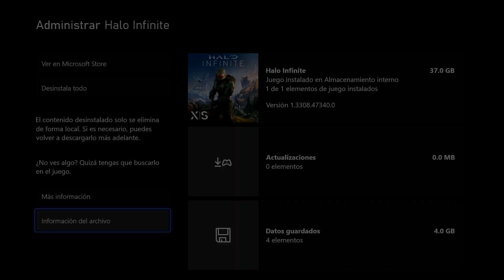Que tan MALO es el MODO CALIDAD de HALO INFINITE en XBOX SERIES S?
Un breve vistazo al MODO CALIDAD de HALO INFINITE corriendo en la pequeña pero poderosa XBOX SERIES S. Sera tan MALO como se dice? Averigualo con nosotros!